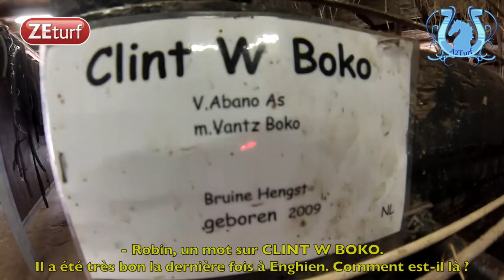Robin BAKKER nous parle de ses deux partants samedi à Vincennes - A2TURF.COM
L'excellent driver hollandais Robin BAKKER aura deux partants ce samedi à Vincennes, PARTOUT SIMONI et CLINT W BOKO.
Il nous en dit un peu plus sur ses chances.